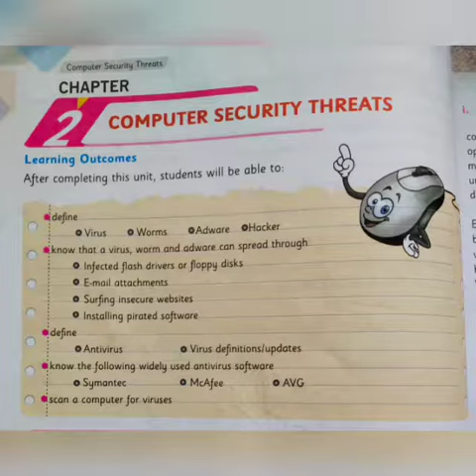Class 8 Book *Computer*